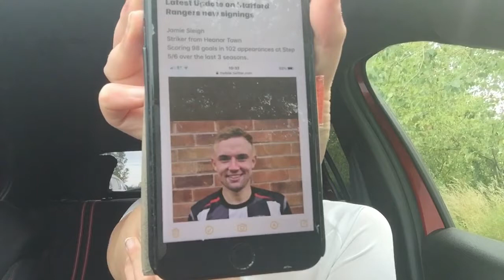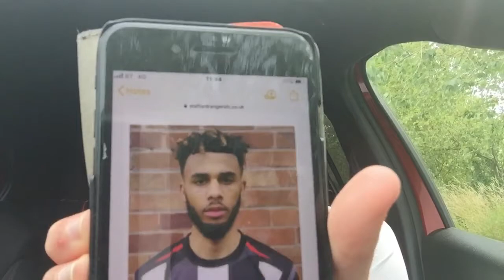Squad Update at Stafford Rangers: 3 new signings arrive at Marston Road